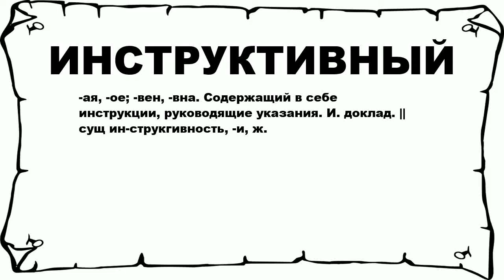ИНСТРУКТИВНЫЙ - что это такое? значение и описание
Хочешь знать что значит ИНСТРУКТИВНЫЙ? тогда слушай до конца.

 -ая, -ое; -вен, -вна. Содержащий в себе инструкции, руководящие указания. И. доклад. || сущ ин-струкгивность, -и, ж.